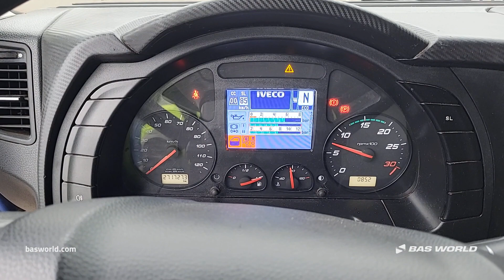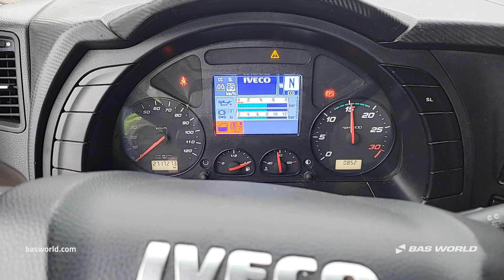Iveco Stralis 270 - 2013 - BAS World